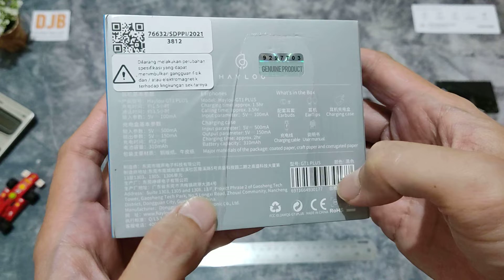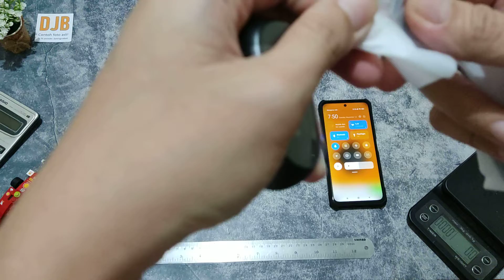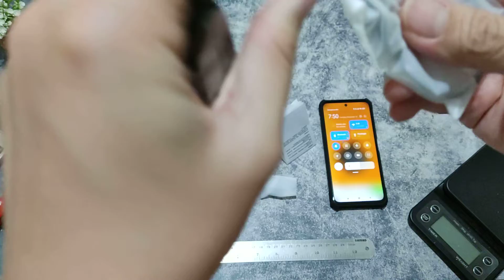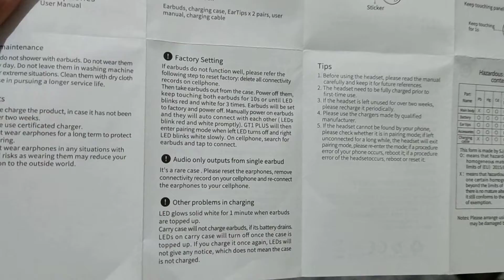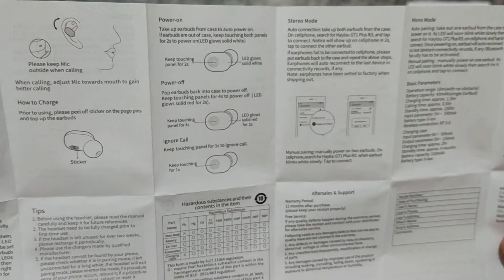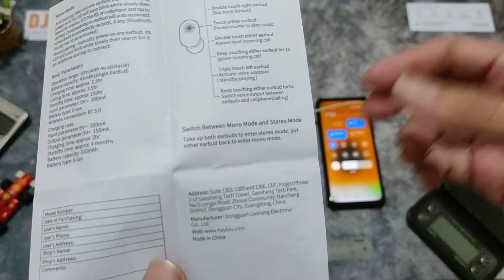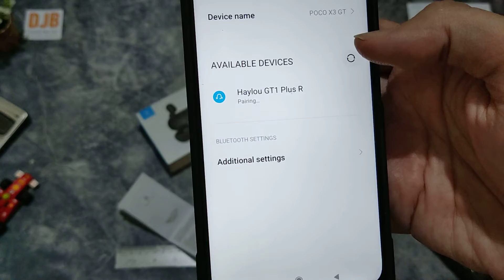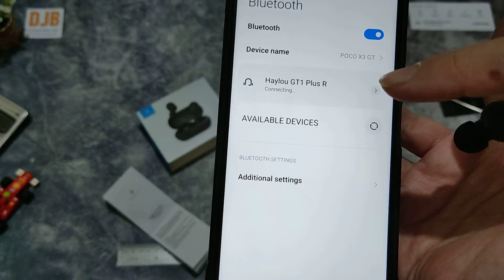Qualcomm Chip + CD Lossless Sound Quality?! Wireless Earphone bluetooth TWS Xiaomi Haylou GT1 Plus